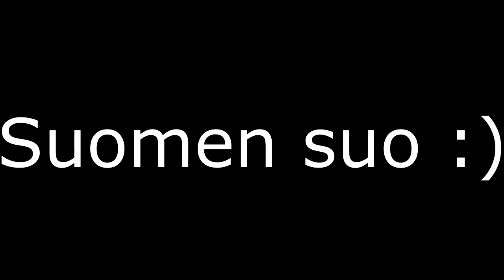Finnish National Anthem By Frozenday and Possumi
102 years ago the Finnish beat the Russians and got their independence congrats to them!